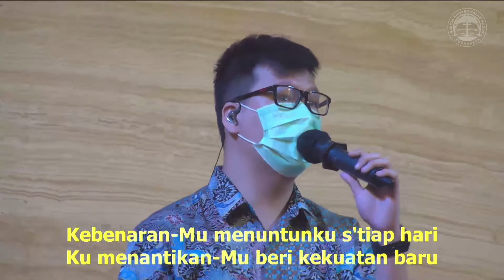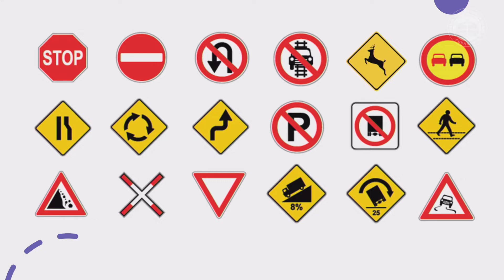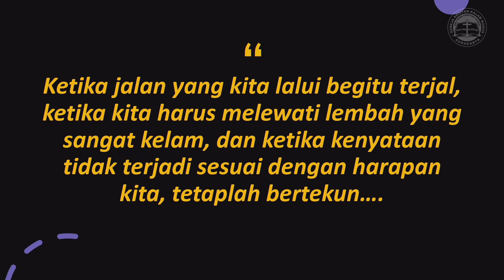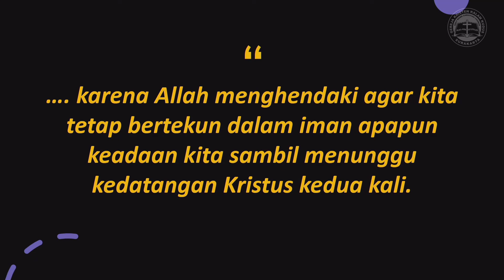Temu Doa (online) GKKK Surakarta Rabu, 3 Februari 2021